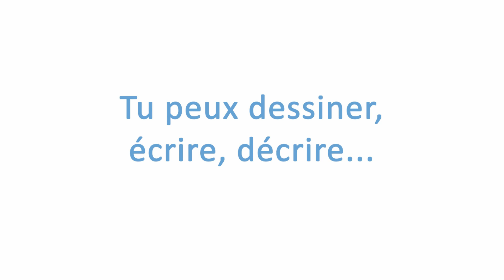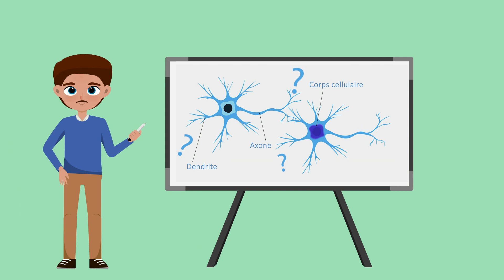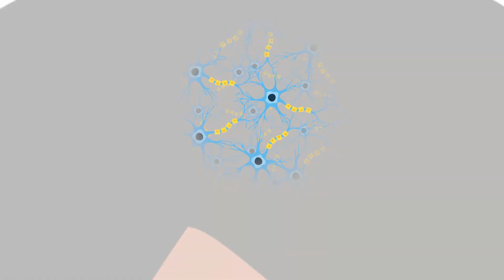Comment apprend-on ?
Le projet Territoire numérique éducatif des Bouches-du-Rhône (TNE 13), associé au groupe académique des sciences cognitives et Cogni’classes d'Aix-Marseille, proposent une collection de vidéos intitulée "Comment aider les élèves à mieux apprendre ?".

Le clip vidéo “Comment apprend-on ?” présente les conditions optimales qui permettent un meilleur apprentissage et une mémorisation à long terme.

Ce clip fait partie d’une série de 10 vidéos qui permettent aux élèves de mieux comprendre le fonctionnement de leur cerveau . L’objectif de la démarche est d’améliorer l’efficacité cognitive des élèves dans leurs apprentissages par la prise de conscience de leurs capacités cérébrales.
Ce clip est également disponible en version sous-titrée.

Pour en savoir plus sur le dispositif pédagogique de cette collection de clips et télécharger des ressources complémentaires, rendez-vous sur le site TNE13

Lien pour télécharger le clip non sous-titré : PodEduc - Sciences Cognitives - Comment Apprend-On ?.M… (education.fr)